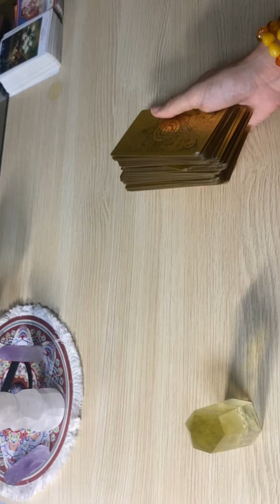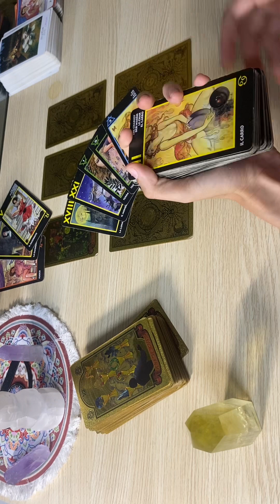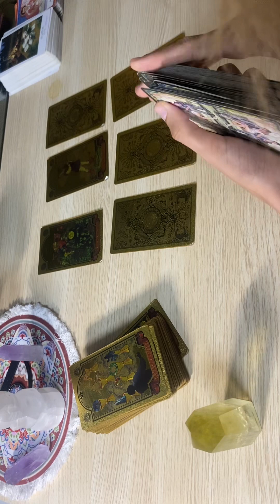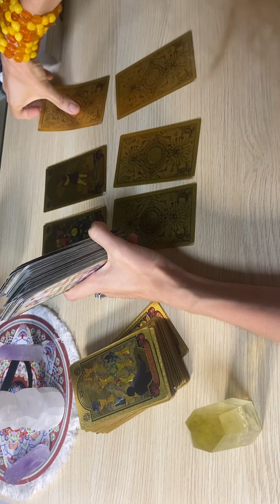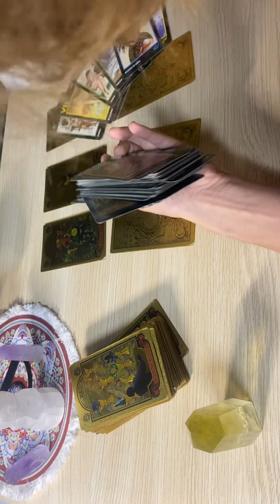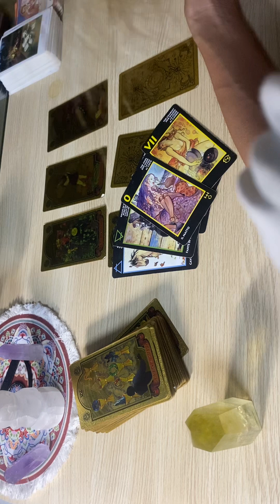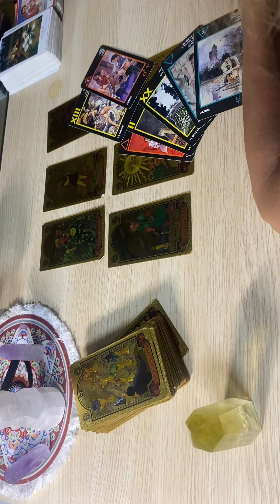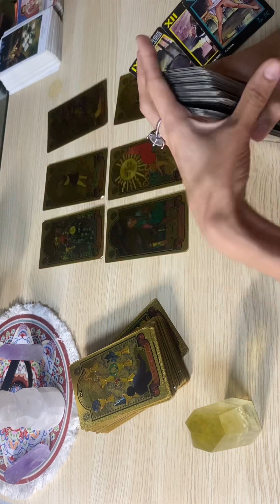А будут ли СЕРЬЕЗНЫЕ ОТНОШЕНИЯ между нами?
ВСЕМ ПривеТ
Тема ТАРО РАЗГОВОРА 🦉☕️Намерения человека, собирается ли ОН/ОНА СТРОИТЬ СЕРЬЕЗНЫЕ ОТНОШЕНИЯ?
6 вариантов, выбирайте свой и вперед к прослушиванию

‼️Для личных раскладов, вам сюда:
WECHAT:Ksuksu2878